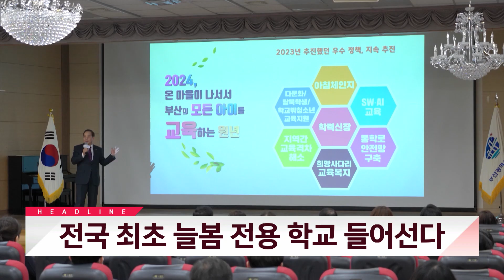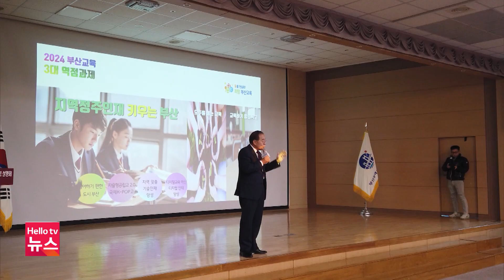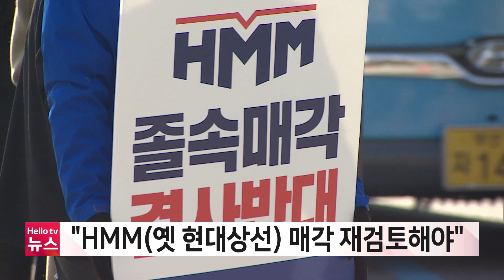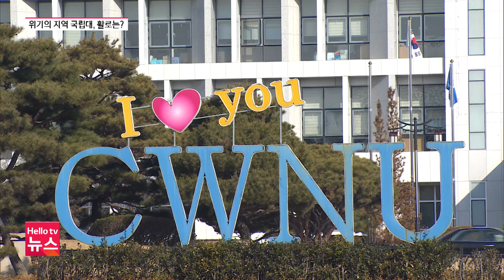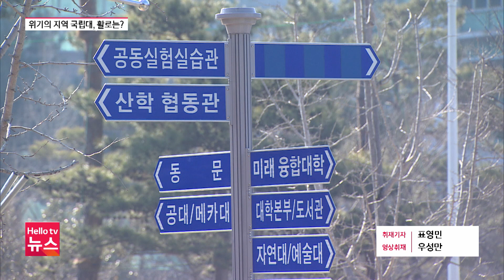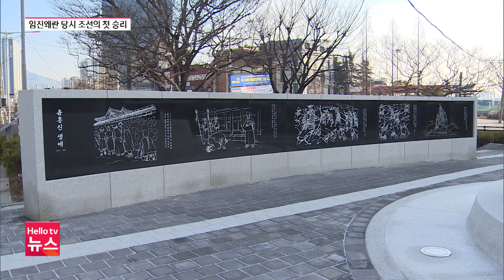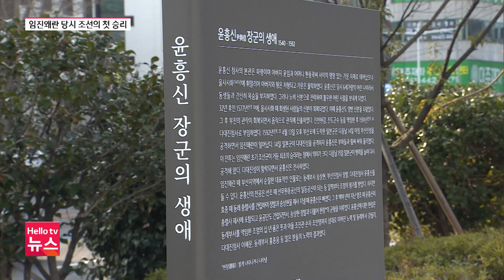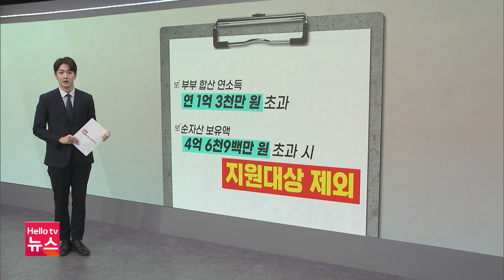전국 최초 늘봄 전용 학교 들어선다 | [풀영상] 헬로tv뉴스 부산 2024년 1월 30일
1. 전국 최초 늘봄 전용 학교 들어선다
2. 윤흥신 장군 동상 재건립 의미는?
3. "'정관선' 추진 최우선 과제"
📌 카카오톡 ID : 헬로tv뉴스